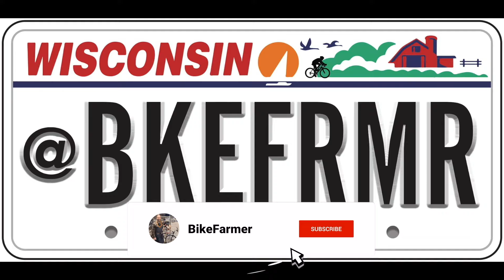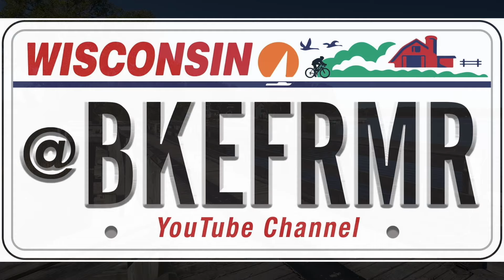GOOD ENOUGH FOR WHO IT'S FOR! - Gary's Diamondback Wildwood made me lose my mind! 🥴🫠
BikeFarmer viewer Gary drove 45 minutes each way to avoid dealing with the high expectations of his spandex clad local Trek dealer. His old Diamondback Wildwood is about as basic as it gets, but it's still a great old bike! What seemed like an easy, slam dunk Tuneup, turned into a bit of a challenge! Made me a bit goofy too! Fun video. My kinda bike job!

BECOME A MONTHLY SUSTAINER OF THIS CHANNEL!

My Wife's AWARD WINNING DEBUT NOVEL! (print, kindle and audiobook!)
STILL TRUE by Maggie Ginsberg

Get started DIY at home!
Feedback Sports Ultralight Repair Stand
Park Tool AK-5 Advanced Mechanic Tool Kit

My favorite TOOLS and JUICES and stuff!
Hozan JIS Drivers
Hozan BB Pliers
Hozan Cable Cutter
Pledge Furniture Polish
Dawn PowerWash
Tri Flow Bottle
Tri Flow Can
Finish Line One-Step
Finish Line Speed Degreaser
Bondhus Allen Keys
Park Tool Grease
Hozan Spoke Threader